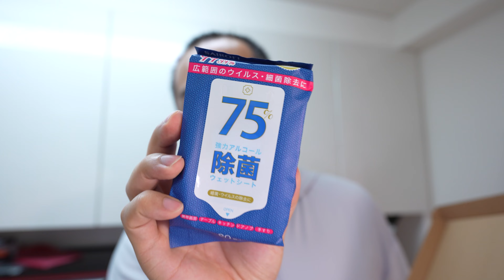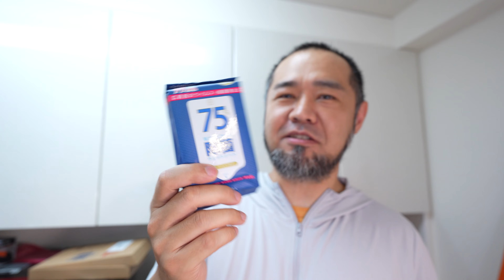「最近買った物紹介」 jkumoのVLOG Vol.1045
Anker 736 Charger (Nano II 100W)
本当に欲しかった奴は↓
Anker 747 Charger (GaNPrime 150W)

【まとめ買い 6個セット】アルコール除菌ウエットシートEX

エンボスヒーター elesories ヒートガン 小型 300W 2段階温度 急速加温 200℃/350℃

☆★撮影機材☆★
α7Ⅳ ボディ ブラック ILCE-7M4
マイク ゼンハイザーMKE 200